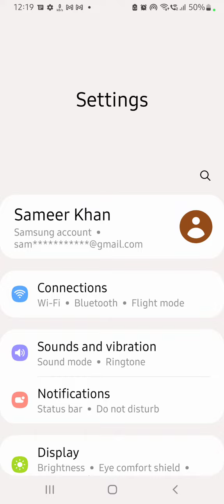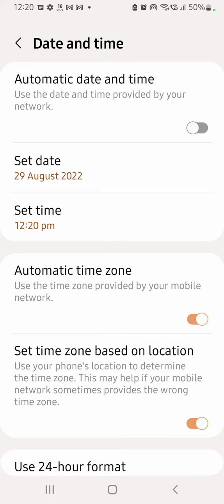Auto Set Date And Time In Samsung Galaxy F13, Samsung Galaxy F13Mein Date And Time Set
Auto Set Date And Time In Samsung Galaxy F13, Samsung Galaxy F13Mein Date And Time Set Kaise Karen, Automatic Set Date And Time,

Date_And_Time_Setting Samsung Galaxy F13